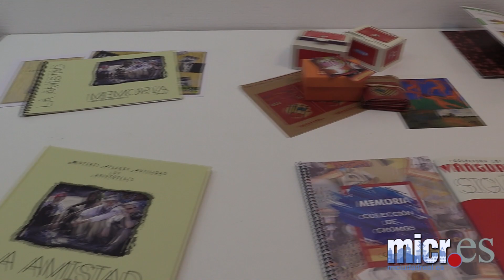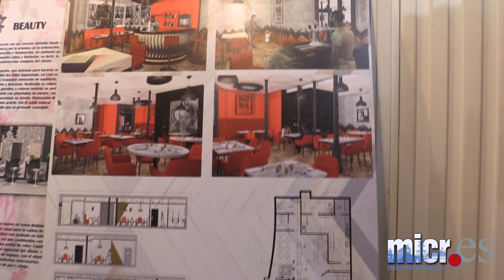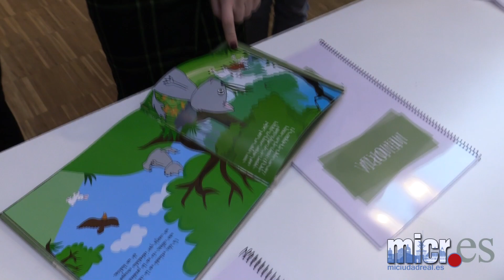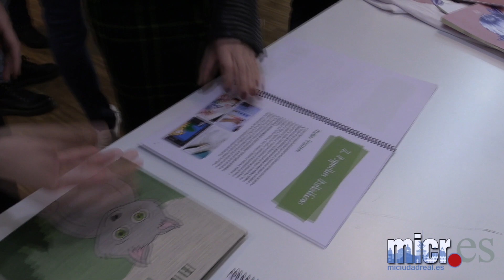Exposición trabajos fin de curso ciclos Escuela de Arte